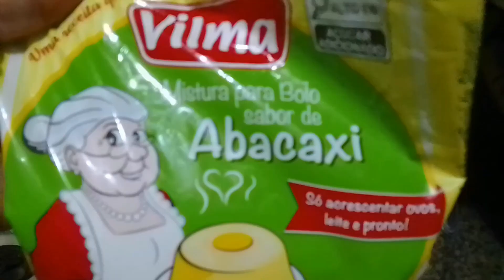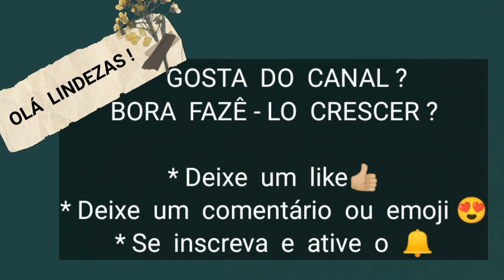🍃FELIZ 2024 !!! Viagem para Juiz de fora / Receita de bolo: amor em pedaços /Cândida Oliveira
Olá lindezas!
Bora conferir,um pouco da minha viagem para JF?
Myito obg peka amizade e companhia de vcs!❤
FELIZ ANO NOVOOOO!🙌🏽